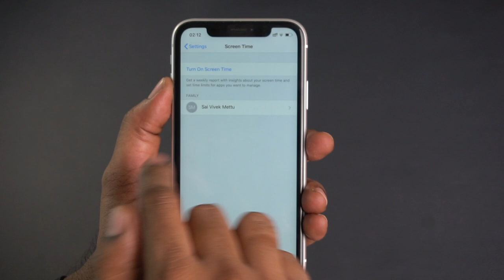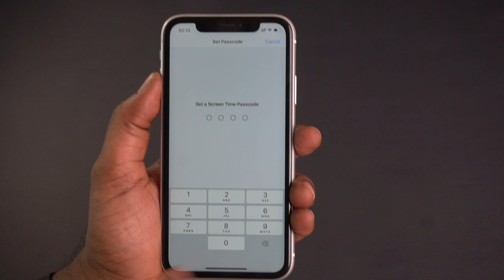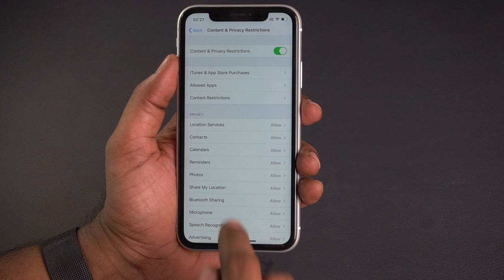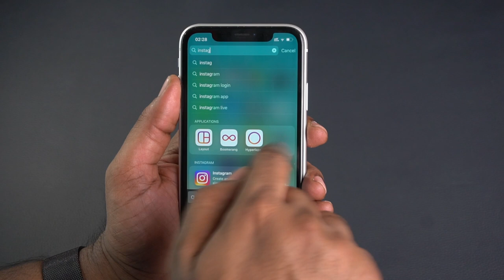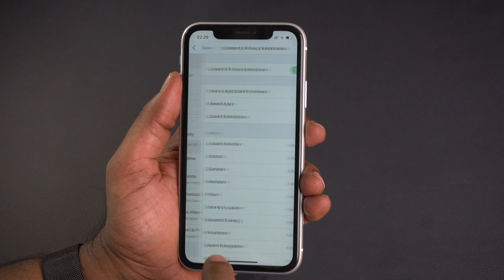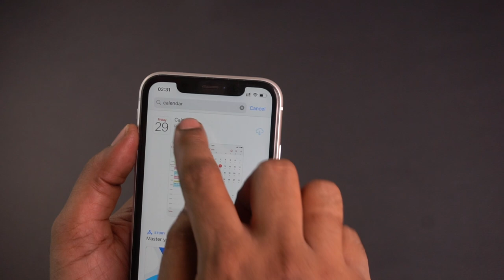How to hide Apps on iPhone & iPad in Telugu | Screen Time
AppleBytes reviewtable Apps on iPhone and iPad can be hidden using Screen Time in in iOS 12 & iOS 13 using content restriction, allowed apps. No third party apps are need to be installed on your device.
SivaTechBytes
Apple Bytes
Follow me on:
3.How to find number of battery charge cycles on iPhone |Telugu | Apple Bytes-13 | Charge cycle count
4. What is Optimized Battery Charging on iPhone? Right way of charging iPhone? Apple Bytes-15 | Telugu
5. Top 10 iPhone Battery Saving Tips in Telugu | iOS 13 Features | iPhone Battery  issues|Apple Bytes-1
My other videos related to iPhone:
2. How to clear RAM on iPhone? | how to increase iPhone speed | In Telugu | Apple Bytes-5
6.How to use Guided Access on iPhone & iPad in Telugu-Restrict iPhone to a single App | Apple Bytes-17
7.Must Download App | COPIED Free App| how to copy and paste multiple texts on iPhone| Telugu|Best App